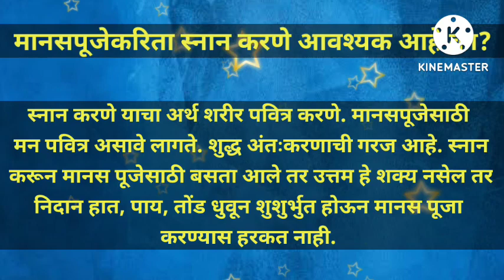वास्तुरहस्य: मानस पूजा केव्हा करावी? मानस पूजेकरीता स्नान करणे आवश्यक आहे का?